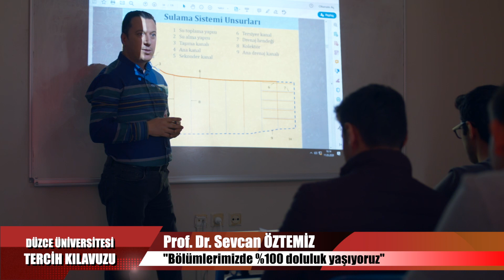Prof. Dr. Sevcan Öztemiz (Ziraat Fakültesi Dekanı) - Tercih Kılavuzu Programı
Üniversitemiz Ziraat Fakültesi Dekanı Prof. Dr. Sevcan Öztemiz, "Tercih Kılavuzu" Programında, yaklaşan üniversite tercihleri öncesinde adaylarımız için Ziraat Fakültemizi anlattı.